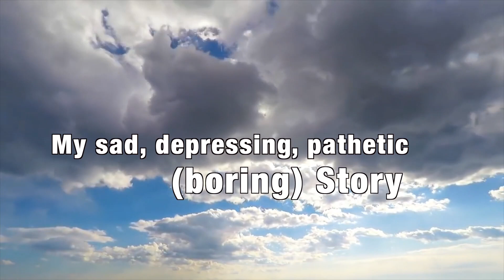How to Get Out of Debt, The 6 Cees of Steve, A Spiritual Awakening- Mission Uber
MISSION UBER

►BUYING ON AMAZON?  USE THIS LINK!

Thanks!!!

I introduce the four, five, oh make it six Cees of Steve.  These are six things you need to start doing if you have decided you want to tackle your debt.  There are many more I could add to the list, but for this video, I introduce my most important steps you need to start taking if you want to eventually be debt free.

Here are my six Cees to getting out of debt.

Be CONSCIOUS ABOUT YOUR DEBT - Understand you are in debt, debt is bad, and you need to get out of debit.
Cut COSTS - There are probably a number of things you spend money on that you just do not need.  Even small things like a Netflix or Hulu account will add up.  You would be surprised how much money you can start saving by cutting back on stuff.  Going out to eat might be one of the biggest expenses you have.
Cut up the CREDIT CARDS - Charging your way through life is a very bad habit.  In the end, you spend so much more money.  You will never catch up and the banks love that!
CUT TIES THAT BIND - You have to change who you hang out with and what you do if you want to get out of debt.  It’s tough, but you can’t be around people who are constantly talking you into a shopping trip or to go golfing.  You don’t have to break off relationships, but you may need to take a break from some of them.
CUT THE ATTITUDE - You are your biggest enemy.  You constantly talk yourself into spending money you don’t have.  There is no need for a new car at this time in your life.  You don’t need that vacation, and Christmas is going to be a little thin this year.  Telling yourself you NEED these things is a losing attitude!
You need to be COMMITTED! You can do this!  You can get out of debt but you need to commit to a lifestyle where you’ll live like no one else so one day you can live and GIVE like no one else.

I strongly urge anyone wanting to get out of debt to check out Dave Ramsey!

Product Links
►Dave Ramsey, Total Money Makeover
►Dave Ramsey, Complete Guide to Money